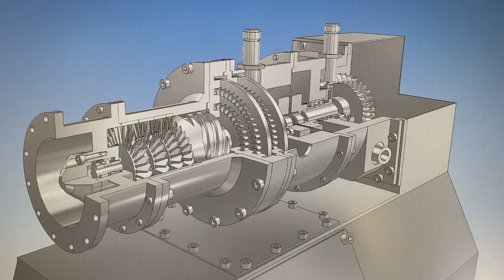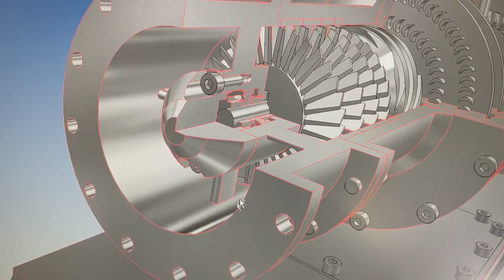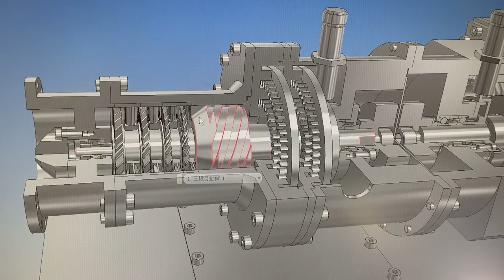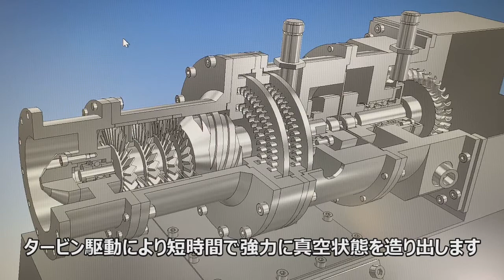タービン駆動真空ポンプの設計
株式会社ターボブレードでのタービン駆動真空ポンプの設計について説明します。